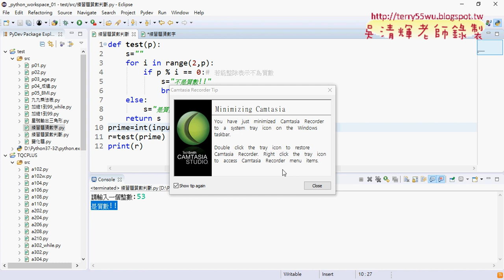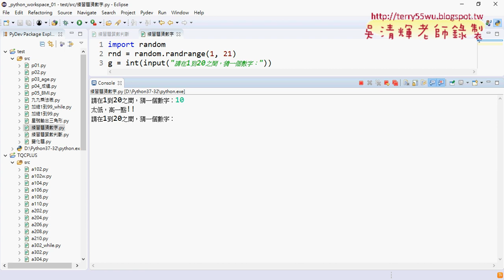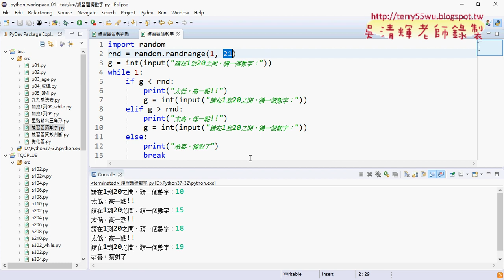05 變數的使用範圍與猜數字遊戲